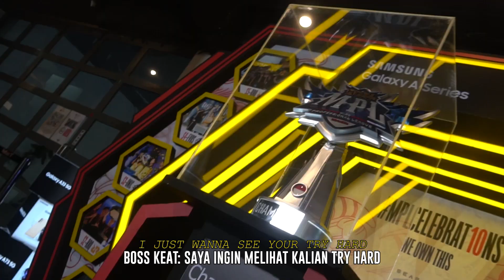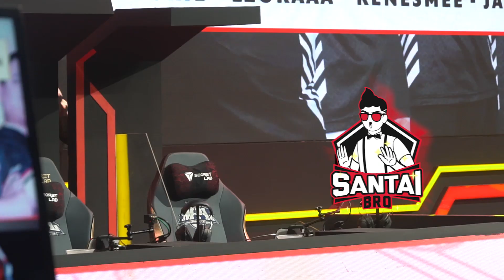Never Gonna Give you up - Mic Check vs Aura Fire MPL ID S10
Sempat kalah di match pertama, Lzuraa dkk berhasil membalikkan keadaan. Nice Epic Comeback!